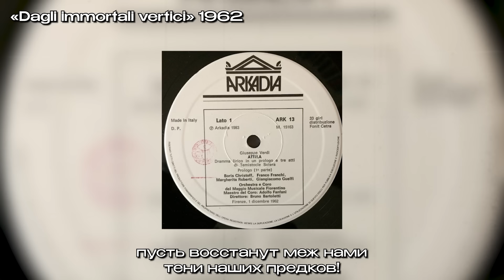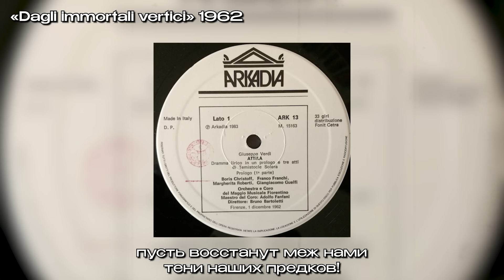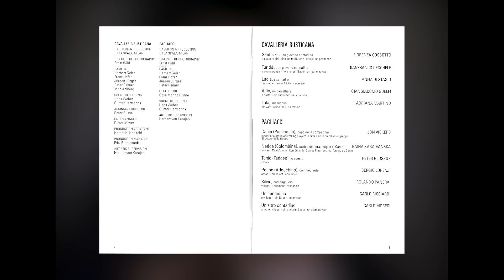ГРОМОГЛАСНЫЙ БАРИТОН – Джанджакомо Гуэльфи / Giangiacomo Guelfi + EN SUB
Джанджакомо Гуэльфи – один из главных баритонов XX века, ученик Титта Руффо, выдающийся оперный певец.
[EN] Giangiacomo Guelfi is one of the major baritones of the 20th century, a student of Titta Ruffo, and an outstanding opera singer.

СОДЕРЖАНИЕ/CONTENT:
00:00 – Как Гуэльфи пел сопрановым голосом / As Guelfi sang in a soprano voice
01:02 – Дебют и возрождение оперы «Аттила» / The debut and revival of the opera Attila
03:57 – Дебют в Ла Скала (1952) / La Scala debut (1952)
05:15 – АМОНАСРО в «Аиде» / AMONASRO in "Aida"
08:00 – ДЖЕК РЭНС в «Девушке с Запада» / JACK RANS in "La fanciulla del West"
09:54 – СКАРПИА в «Тоске» / SCARPIA in "Tosca."
16:19 – МАКБЕТ / Verdi's "Macbeth"
18:50 – НАБУККО / Verdi's "Nabucco"
21:32 – О том, как Гуэльфи не смог выступить в Москве… / On how Guelfi was unable to perform in Moscow
22:07 – Энрико в «Лючии ди Ламмермур» / Enrico in "Lucia di Lammermoor"
23:15 – Симон Бокканегра / Verdi's "Simon Boccanegra"
24:25 – Вильгельм Телль / Rossini's "Guglielmo Tell"
26:25 – Альфио в «Сельской чести» / Alfio in "Cavalleria rusticana"
27:17 – Граф ди Луна в «Трубадуре» / Count di Luna in "Il Trovatore"
29:40 – Дебют в Метрополитен (1970) и завершение карьеры / Debut at the Met (1970) and the end of his career

📖ИСПОЛЬЗОВАННЫЕ МАТЕРИАЛЫ:
1) Архив театра Ла Скала
2) Е. Цодоков словарная статья Гуэльфи (Guelfi) Джанджакомо
3) Ю. А. Волков «Песни. Опера. Певцы Италии»
4) Дж. Лаури-Вольпи «Вокальные параллели»
5) А. Булыгин «Принц в стране чудес. Франко Корелли»